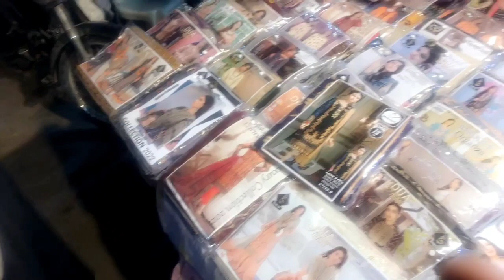Eid shopping vlog #11 |1st step 50%off on handbags | Ayaan birthday party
It's my birthday| ayaan  birthday party| Eid shopping started  Tariq road dolmen Mall 1st step 50% sale on bags  enjoy your Eid shopping
 Shopping ho gayi hain mashallah